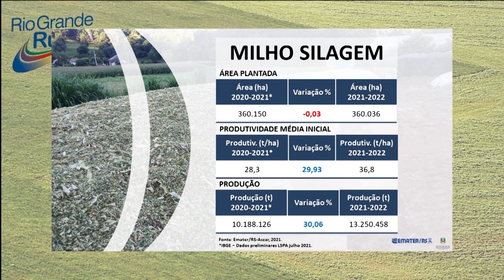A Emater/RS anuncia a primeira estimativa para a safra de grãos 2021/2022 - Rio Grande Rural